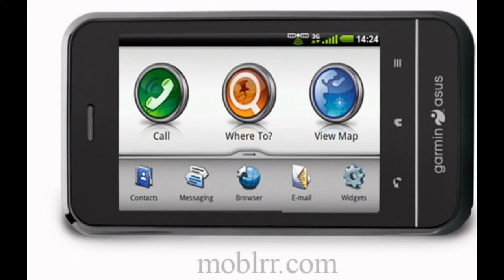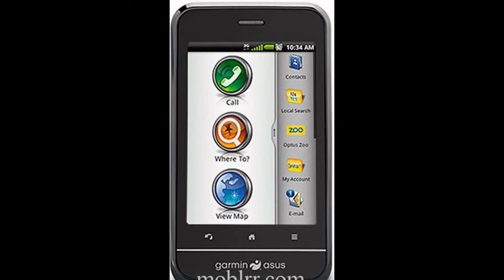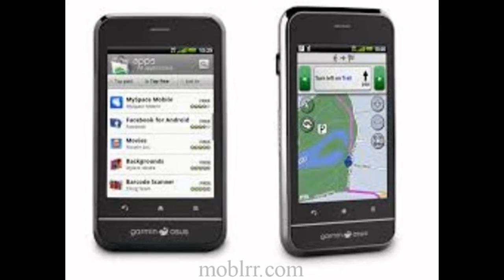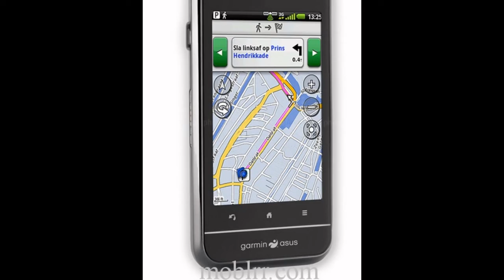GARMIN ASUS A10 RECENSIONE PRIMA PARTE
The Garmin-Asus nuvifone A10 is an Android-based smartphone for users who need advanced navigation functionality.
Cons
• Low pixel density screen (180 ppi)
• Single-core processor
• Too little RAM memory (512 MB RAM)
• Low resolution display (320 x 480 pixels)
• Low-resolution camera (5 megapixels)
• The camera lacks flash
• No front-facing camera